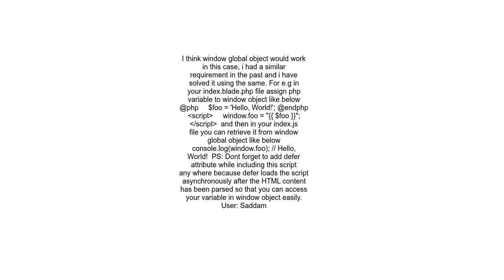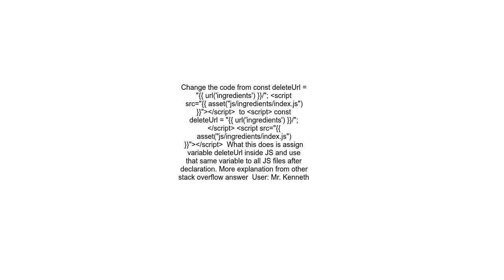Use variables from Laravel blade in Javascript files